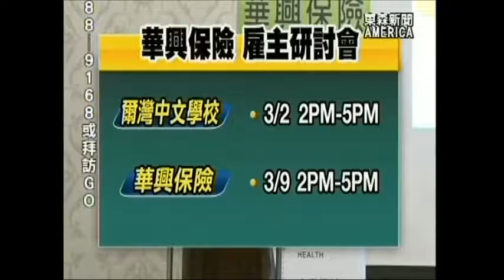政府官員支持!華興雇主研討會登場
面對2017年，從川普行政命令，到加州新法，都有新規定出爐，華人雇主如何因應? 一家南加州知名的，保險經紀公司，特別舉辦第一場「企業雇主研討會」，並且廣邀多位政府官員，前來說明注意事項。結果受到華人企業主，廣大迴響。